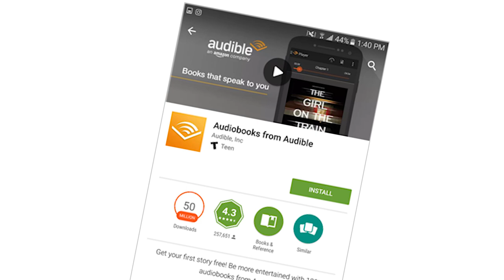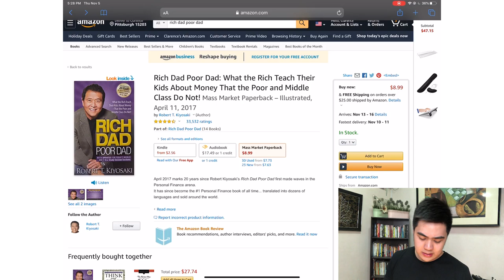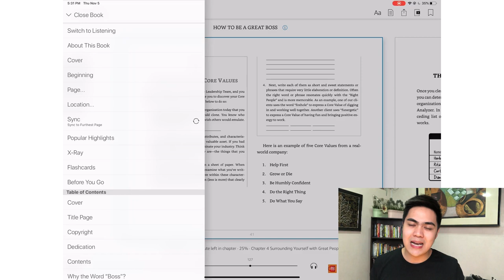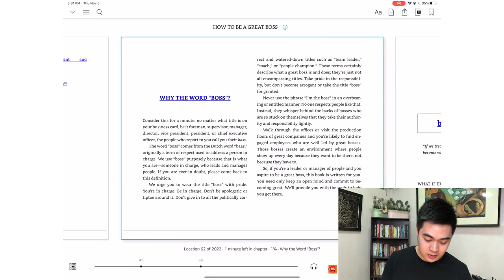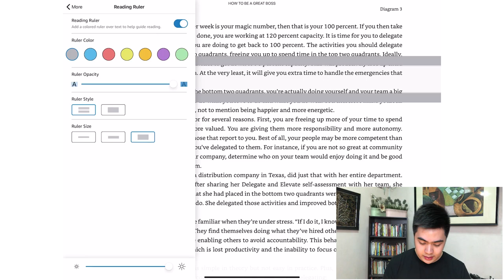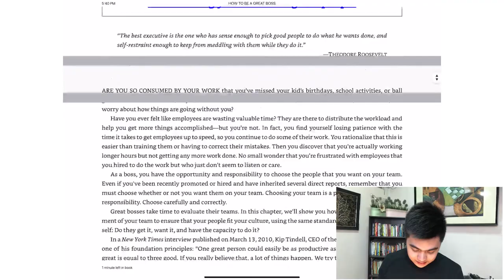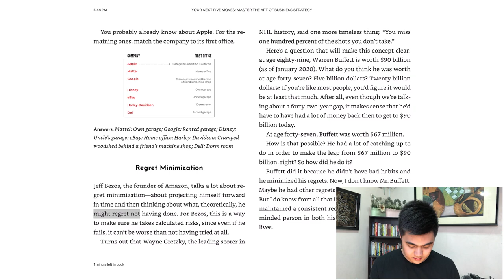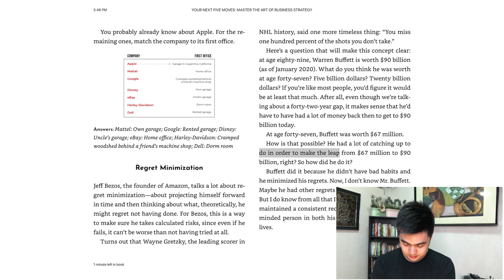My Top 2 Recommended Apps for Speed Reading: How to Read Faster and Comprehend More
In this video,  I’m going to share with you my top 2 recommended apps for speed reading and how to read faster and comprehend more!

- my top 2 recommended apps for speed reading. (Once you use these, it will literally shortcut your success.)

- the most important part of the book to help you understand better and decide for yourself if it is worth your time. (This will help you save time and effort from reading a bad, boring or poorly-written book)

- how to read 2x faster without exerting much effort yet promoting an increase in comprehension

- and why NOT finishing a book can actually give you peace of mind, allowing yourself to learn better and faster.